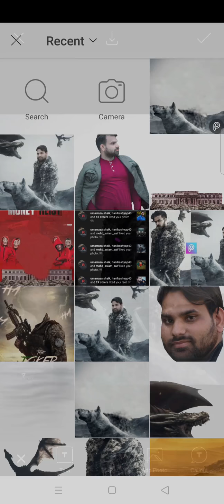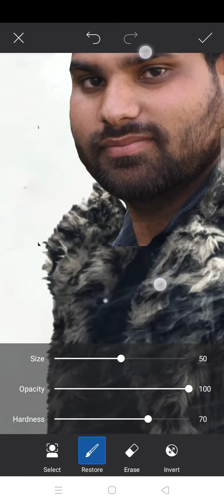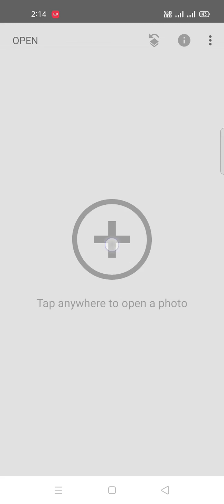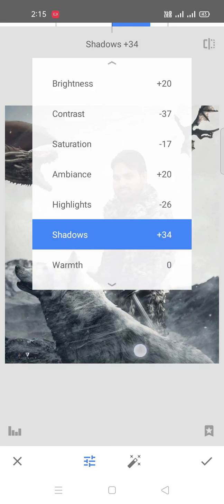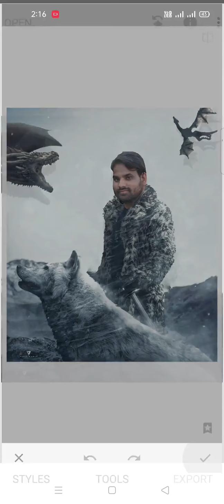Vijay Mahar Game of throne vibes concept photo editing | Vijay Mahar new editing full video 🔥🔥👍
Vijay Mahar Dragon wolf concept photo editing

Vijay Mahar new editing concept photo editing Background

Vijay mahar photo editing manipulation tutorial

Vijay Mahar full video editing background changing